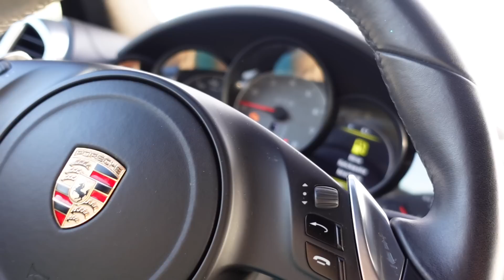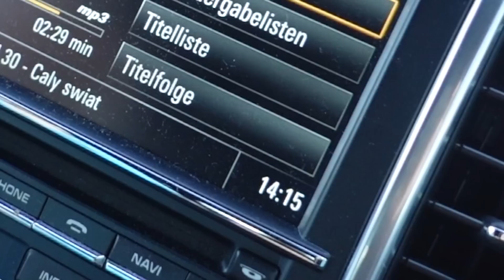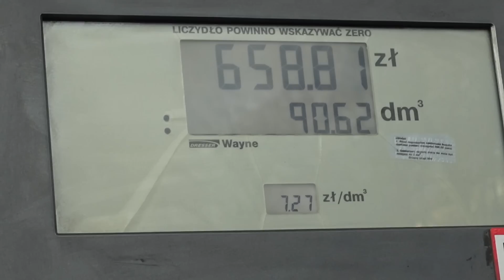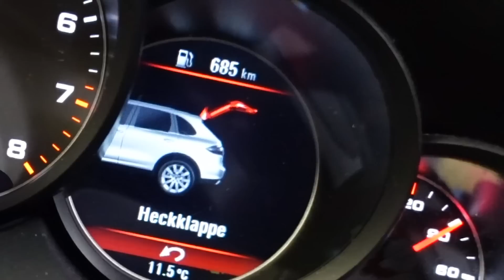Babcia nie chce iść do SZPITALA i nasz powrót do domu😕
Pozdrawiam🌸